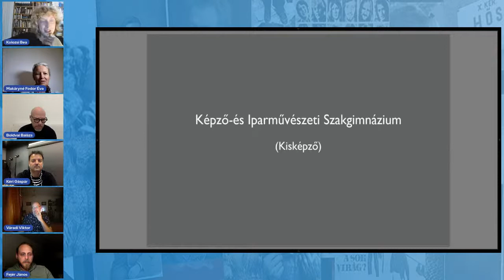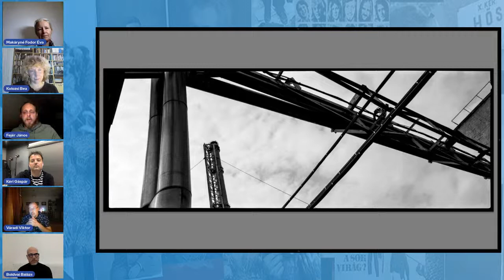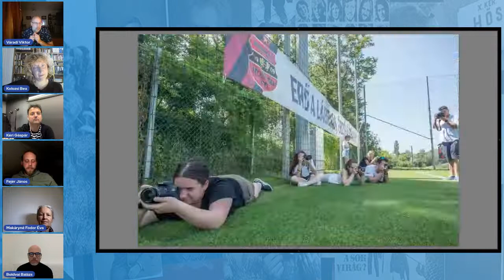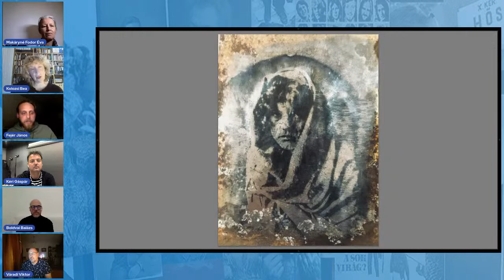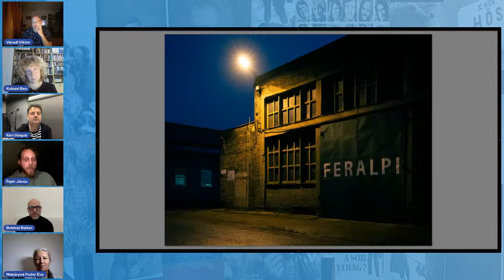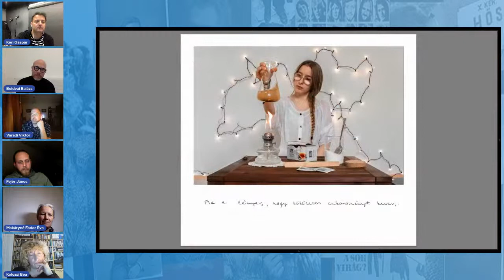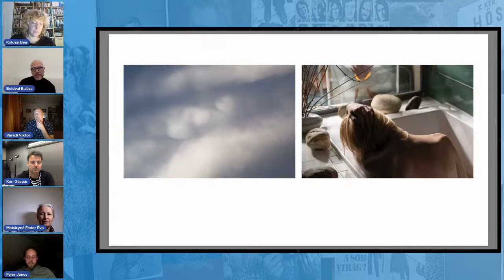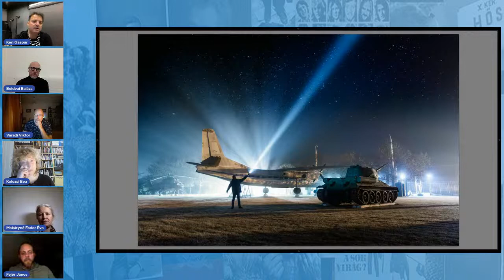Körkép a hazai fotóoktatásról 2. rész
Mi a helyzet az iskolai rendszerű nappali képzésben?

Beszélgetőtársak:

Makáryné Fodor Éva, fotográfus, a Kisképző fotó szak vezetője,
Fejér János, művésztanár, Kisképző,
Kéri Gáspár fotográfus, művésztanár, Számalk-Szalézi Technikum és Szakginázium,
Váradi Viktor, művésztanár, Számalk-Szalézi Technikum és Szakgimnázium,
Boldvai Balázs, művésztanár, Budapesti Komplex SzC Kézművesipari Technikum (Práter utca)

Moderátor: Kolozsi Bea, fotográfus